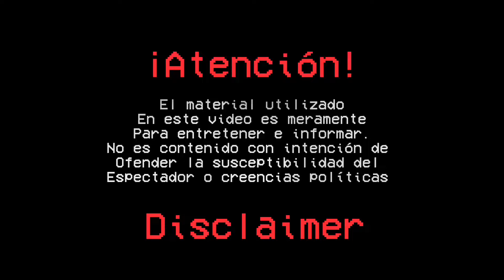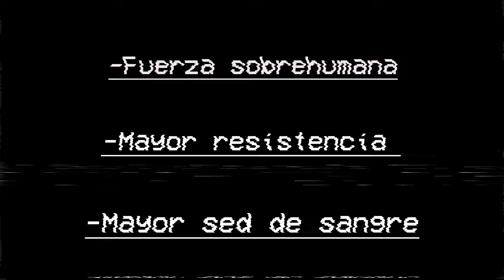TOP 3: SUPER MOUNSTROS de la HISTORIA | BURZARD